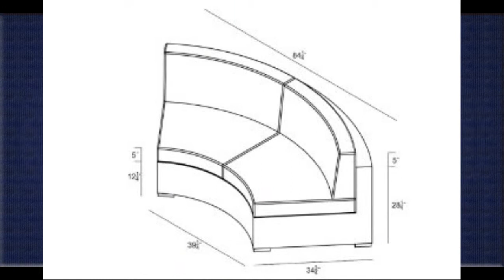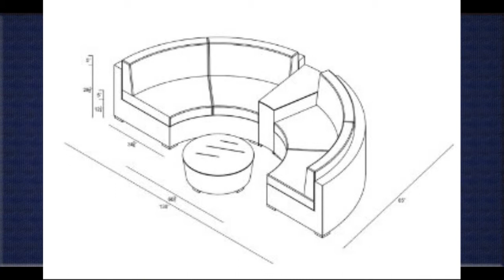Pit Sectional Sofa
1. Harmonia Living Urbana Eclipse 3 Piece Rattan Patio Sectional Sofa Set with Red Sunbrella cushions (SKU HL-URBN-E-CB...2. Gold Sparrow Pittsburgh Sofa, Beige  .

3. Gold Sparrow Pittsburgh Sofa, Wine Red  .

4. Harmonia Living Urbana Eclipse 7 Piece Modern Patio Sectional Sofa Set with Natural Sunbrella Cushions (SKU HL-URBN-E-CB...  .

5. Harmonia Living Urbana Eclipse 7 Piece Modern Patio Sectional Sofa Set with Blue Sunbrella Cushions (SKU HL-URBN-E-CB...  .

6. Harmonia Living Urbana Eclipse 7 Piece Modern Patio Sectional Sofa Set with Brown Sunbrella Cushions (SKU HL-URBN-E-CB...  .

7. Gold Sparrow Pittsburgh Sofa, Stone